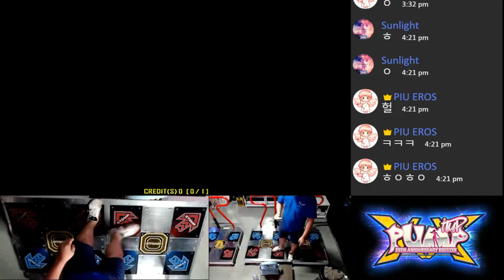[PIU XX] DJ Otada D22 All perfect play !!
Who is 짭SSSSUNG...??